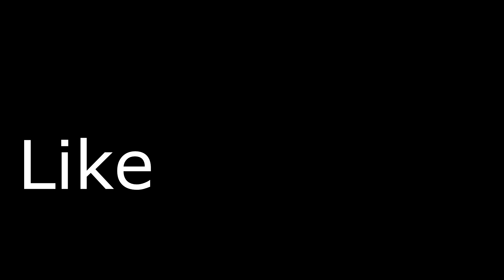ASMR TRIPLE BACONZILLA BURGER & SPICY CHICKEN | CRUNCHY EATING SOUNDS | 음식을 먹는 | KEVO ASMR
I am stuffed, and This was very pleasing :D

ASMR TRIPLE BACONZILLA had me going nuts

KEVO ASMR OUT!